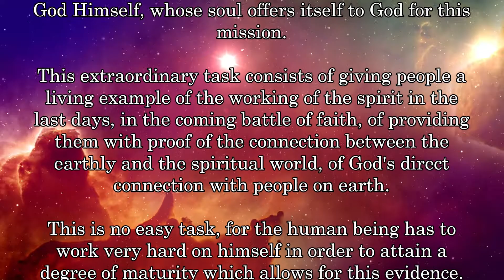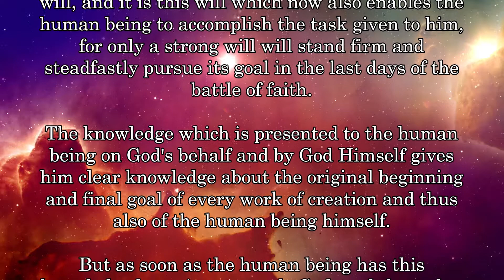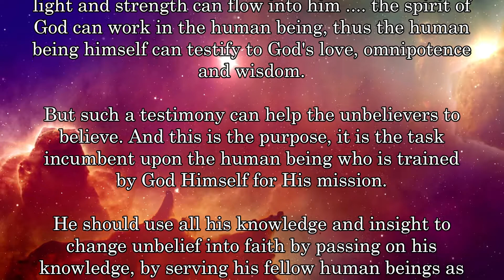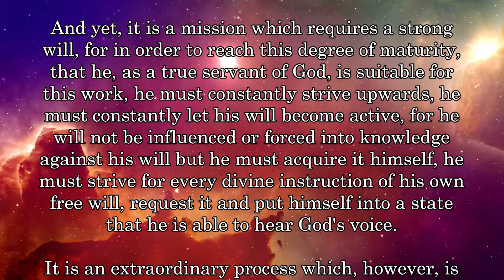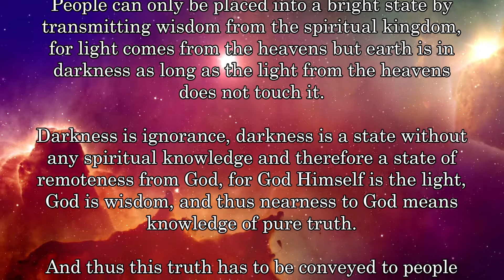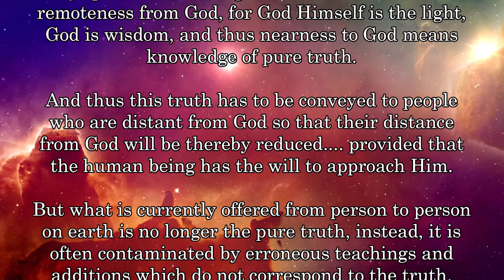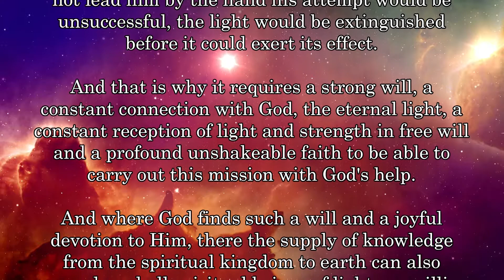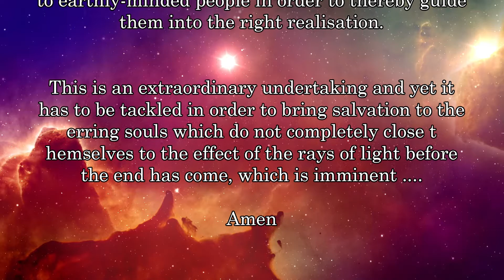BD 3323 - EXTRAORDINARY MISSION .... LIGHT ....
Revelation 3323

Links to my other channels in German and English:
Links zu meinen anderen Kanälen in Deutsch und Englisch: